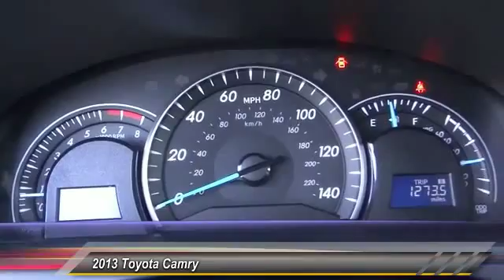2013 Toyota Camry NEWPORT BEACH,SEAL BEACH,COSTA MESA,HUNTINGTON BEACH,WESTMINSTER P2449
2013 Toyota Camry 4dr Sdn I4 Auto LE

ORANGE COAST INFINITI, PROUDLY SERVING NEWPORT BEACH, SEAL BEACH, COSTA MESA, HUNTINGTON BEACH, WESTMINSTER, AND SURROUNDING CALIFORNIA LOCATIONS. THIS WHITE 2013 Toyota CAMRY IS EQUIPPED WITH A 2.5L 4 Cylinder, AUTOMATIC TRANSMISSION, AND RECEIVES AN ESTIMATED 25 City/35 Hwy MPG. WESTMINSTER, CA 92683. CARFAX Certified 1-Owner 2013 Toyota CAMRY 4dr Sdn I4 Auto LE Ash w/Fabric Seat Trim. Low miles mean barely used. Gently used. Your quest for a gently used car is over. This gorgeous 2013 Toyota Camry has only had one previous owner, with a great track record and a long life ahead of it. This Camry has forever ahead of it with plenty of space still left on the odometer. 80% of Toyotas sold in the last 20 years are still on the road today. Stock #: P2449 | VIN: 4T4BF1FK5DR319996 | 2013 Toyota Camry 4dr Sdn I4 Auto LE TRACTION CONTROL AIR CONDITIONING Orange Coast Infiniti